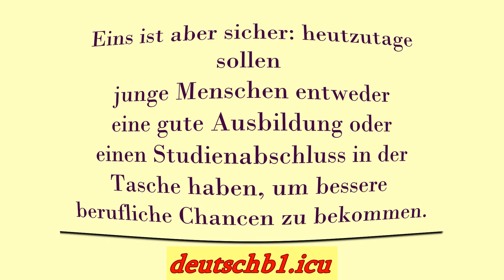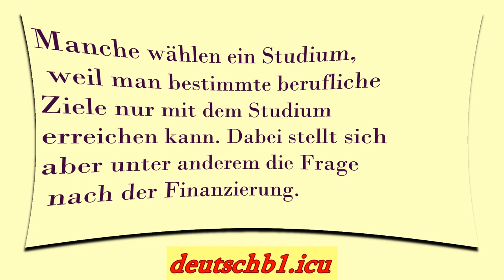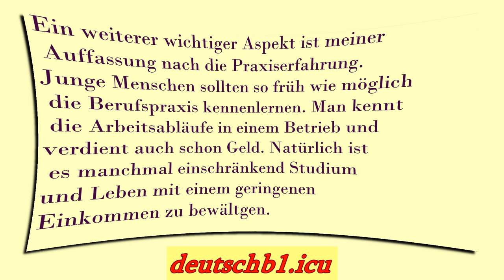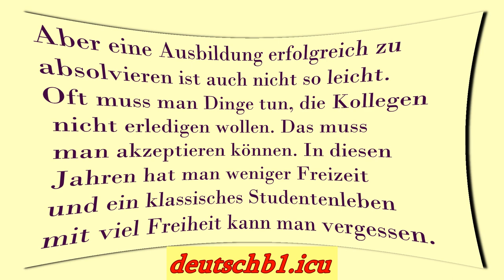Thema für die mündliche oder schriftliche B1, B2, C1 PRÜFUNG AUSBILDUNG ODER STUDIUM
b1 präsentation